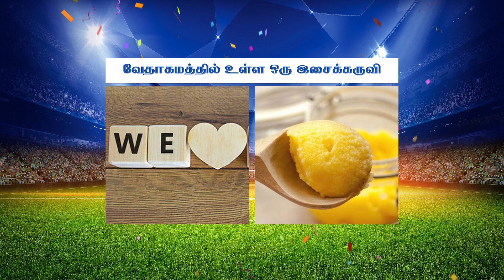விளையாட நீங்க ரெடியா ? | Bible Connection Ground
1. The Holy One- A programme where God is being praised for His holiness by describing His attributes.
2. Prayer Walk- Each day a street is selected and prayer walked. So monthly 22 streets are walked and prayed for.
3. Traffic prayer-Telecast of Praying on the accident spots .
4. Emergency prayer-Instant telecast of prayer points and Praying for the critical patients in the hospitals as and when the prayer needs are shared from 17 different well known hospitals in the city.
5. Breaking Prayer- whatever be the breaking news would be immediately telecasted as a prayer need.
6. How to Pray?- Based on the ongoing issues of the society, three different pastors discuss how to avoid the future repetitions of the same issues and pray for the same.
7. My leaders-Telecast of conducting Personal interviews with Government Leaders and praying for them based on 1Timothy-1:2.
8. The Real Fighters- Daily prayer for the army and the police departments.
9. The Real Heroes- Daily prayer for the safety of Ambulance drivers.
10. Men of God- Personal interview with men of God where they share their testimonies and life experiences.
11. A Hand full of flour and little oil- Diet advice for pastors and preachers, live cooking, suggestions for consuming energy giving food for pastors before ministering on the stage.
12. Wedding at Cana- Telecasting the interview with the men of God on their Wedding Anniversary.
13. Don’t Worry- Teaching the people How to pray instead of worrying when the enemies rise against them.
14. Media Missions- Praying for all the Christian Media channels.
15. Seed- Telecasting the lives of the men of God who have entered into eternal glory.
16. Goodnight – Thanksgiving prayer for the day.